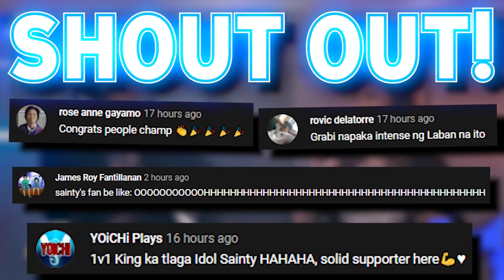SAINTY VS TOTOY NA SOBRANG INTENSE HAHAHA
0:00 Intro

0:31 Statistics

1:18 Game 1

7:39 Game 1 (Post match)

8:39 Game 2

15:04 Game 2 (Post match)

17:18 Interview

18:09 Shout out!

18:19 Outro